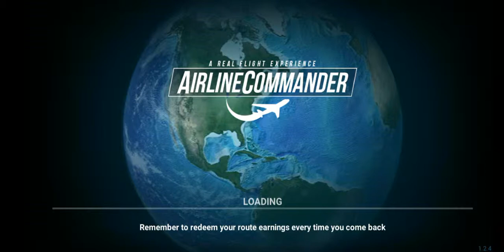Last day for Senior Captain - Airline Commander #53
Ini adalah hari terakhir kalinya saya di pangkat Kapten Senior dan beranjak ke pangkat Komandan. Untuk merayakan ini saya menjalankan 2 rute penerbangan dengan Airbus A320. Ini adalah rinciannya

Jenis pesawat: Airbus A320
Rute: 1. Johannesburg - Durban
          2. Chicago - Memphis
Aktivitas: 1. Pendaratan Sederhana (Rute nomor 1)
                2. Lepas Landas Sederhana (Rute nomor 2)